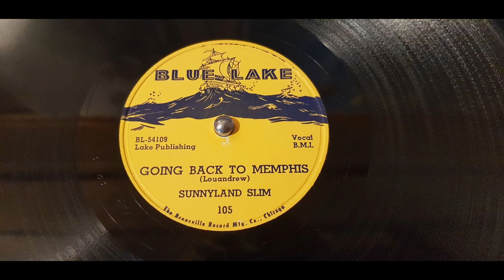Sunnyland Slim - Going Back To Memphis - 1955 Chicago Blues - Blue Lake 105